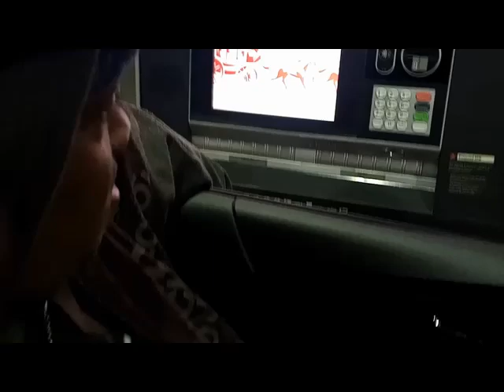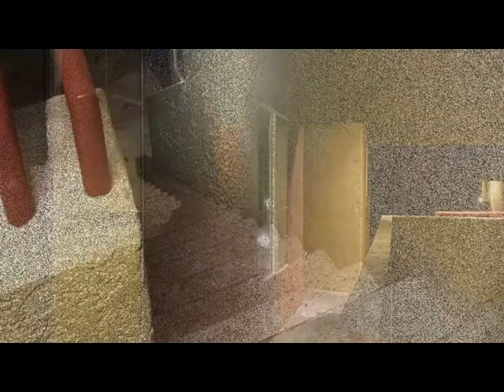bag new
for editing  only